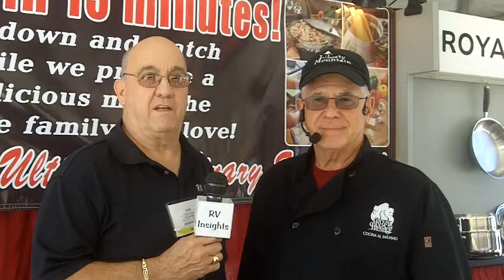Paul Bowman RVer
He is on the rv clrcuit and owns an RV...